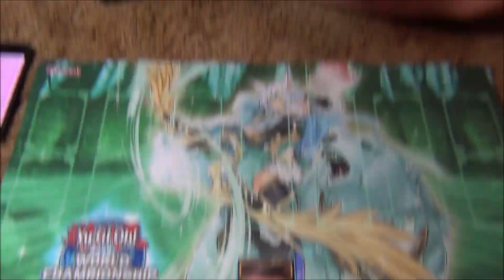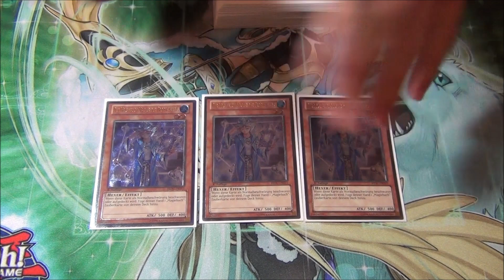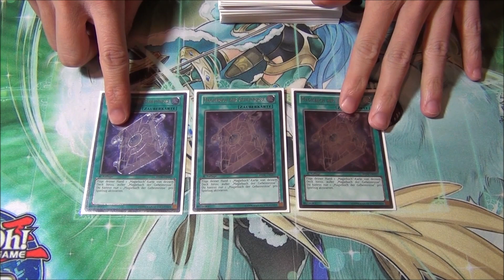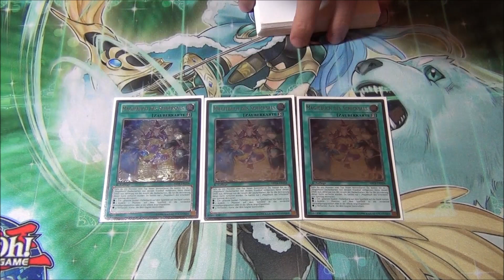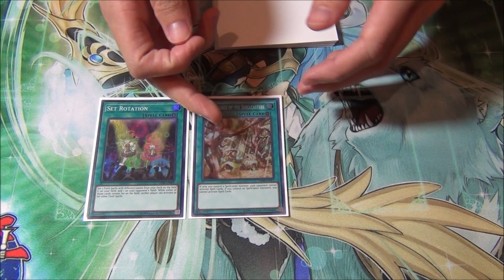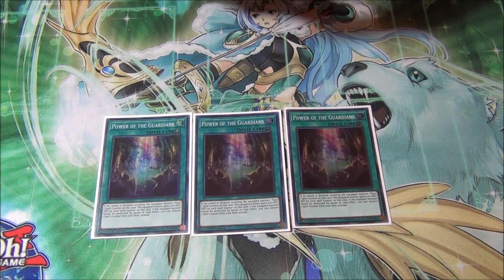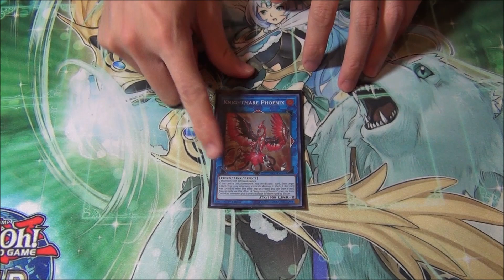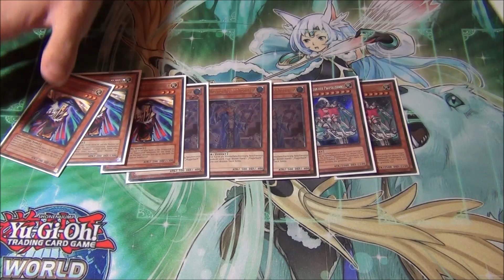Yugioh Lenexa, KS Regional 9th Place Deck Profile - Spellbook/Prophecy COMPETITIVE IN 2019?!?